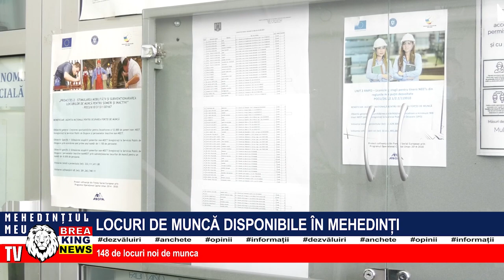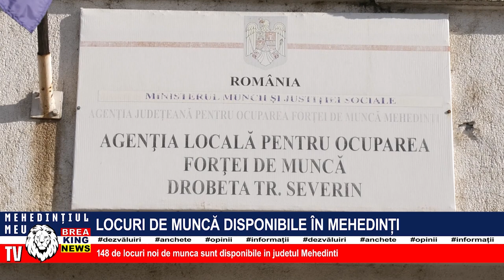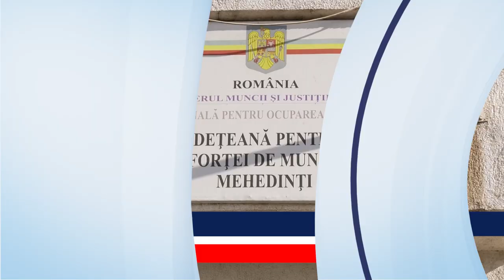LOCURI DE MUNCĂ DISPONIBILE ÎN MEHEDINȚI